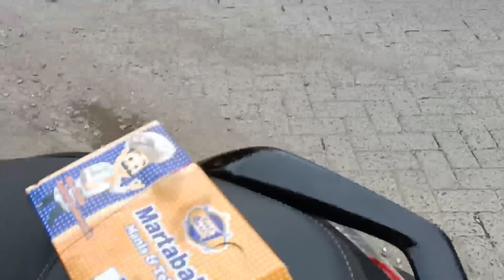Ondel Bekasi | Mencari Ondel Ondel Di Rawalumbu | Video Unik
Ondel Bekasi Dan Mencari Ondel Ondel Di Rawalumbu Ini Video Unik